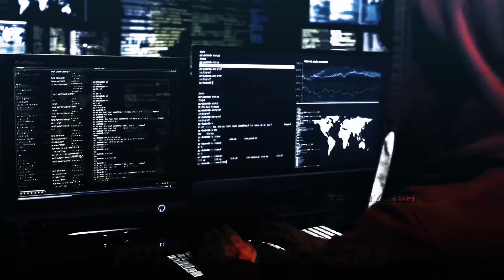FREE FIRE OLD DAYS 🥺💔 Emotional Edit - Free Fire Emotional Days 😭GO 100K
I Miss Old Free Fire 😭🔥